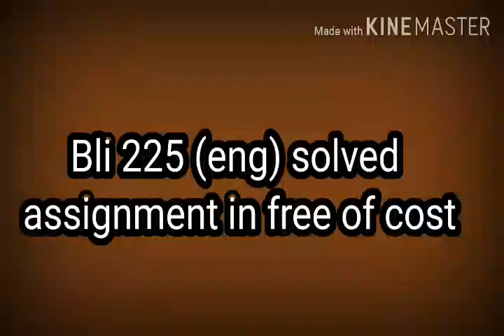Bli 225 solved assignment 2020